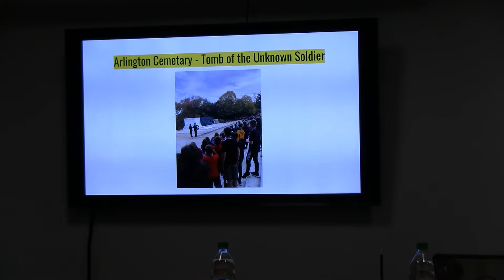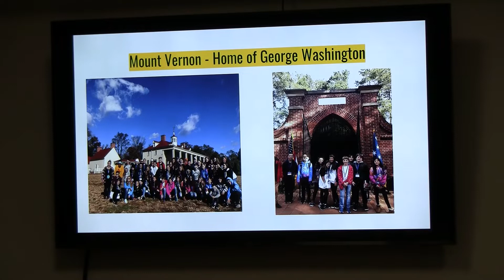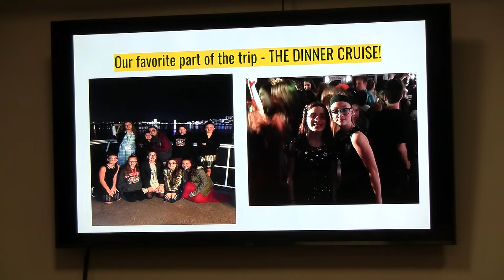12/11/2018 FCSD School Board Meeting - Part 1 of 3